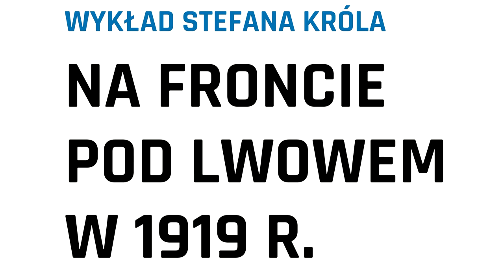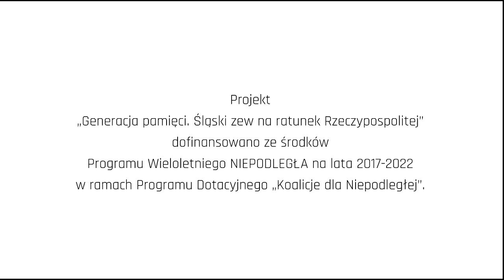Cieszyniacy na froncie pod Lwowem w 1919 roku – wykład Stefana Króla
Zapraszamy na film, pt. [Cieszyniacy] na froncie pod Lwowem w 1919 roku – będący zapisem wykładu historyka Stefana Króla.

Ten zapomniany wątek historii łączy dzieje regionu z dramatycznymi wydarzeniami „dużej historii” okresu kształtowania się granic państwowych po I wojnie światowej przypomni Stefan Król. Tenże historyk, w ramach opublikowanego on-line wykładu, przedstawia zaangażowanie naszych rodaków w wydarzenia na froncie ukraińskim, gdzie od stycznia do lipca 1919 roku o Polskę walczyło kilkuset Cieszyniaków.
Prezentowane spotkanie jest częścią większej akcji edukacyjnej, realizowanej przez Fundację Volens, cieszyński oddział Polskiego Towarzystwa Historycznego i II Liceum Ogólnokształcącego im. Mikołaja Kopernika w Cieszynie w ramach projektu, pt.: Generacja pamięci. Śląski zew na ratunek Rzeczypospolitej,  realizowanego dzięki wsparciu Programu Wieloletniego NIEPODLEGŁA na lata 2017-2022 (Program Dotacyjny„Koalicje dla Niepodległej – wiktoria 1920”). Film zrealizowano w Muzeum 4 Pułku Strzelców Podhalańskich. Wystąpili: Stefan Król i Wojciech Grajewski.

Stefan Król jest z wykształcenia historykiem, absolwentem Uniwersytetu Jagiellońskiego w Krakowie. Zawodowo związany jest z Pedagogiczną Biblioteką Wojewódzką Filia w Cieszynie, a społecznie z Polskim Towarzystwem Historycznym Oddział w Cieszynie (jako wieloletni sekretarz) i Macierzą Ziemi Cieszyńskiej (m.in. jako prezes Cieszyńskiego Klubu Hobbystów). Jest autorem licznych tekstów naukowych i popularno-naukowych publikowanych m.in. w monografiach Śląska Cieszyńskiego, Cieszyna, oraz Ustronia, a także w „Pamiętniku Cieszyńskim" i „Kalendarzu Cieszyńskim". W 2018 roku wydał słownik biograficzny „Kawalerowie Virtuti Militari związani ze Śląskiem Cieszyńskim" (dostępny w wersji elektronicznej pod linkiem: